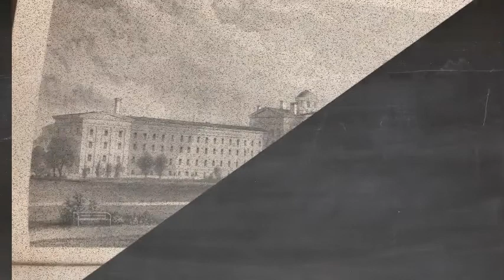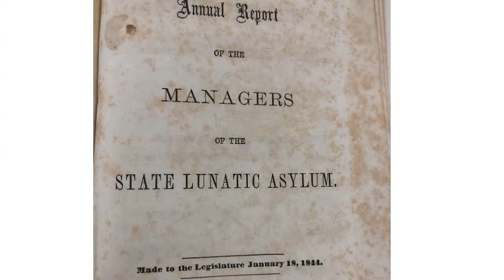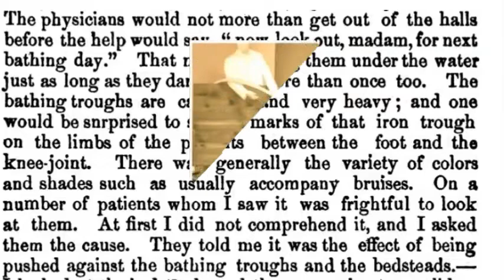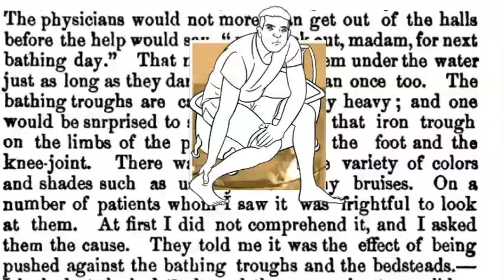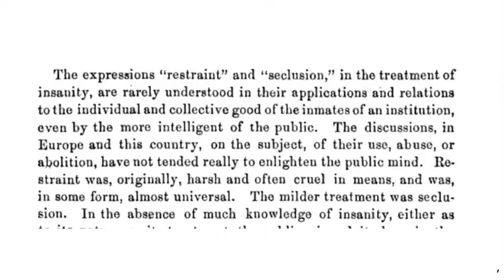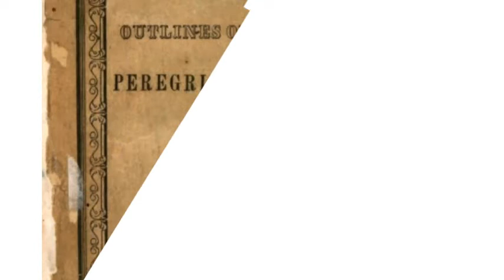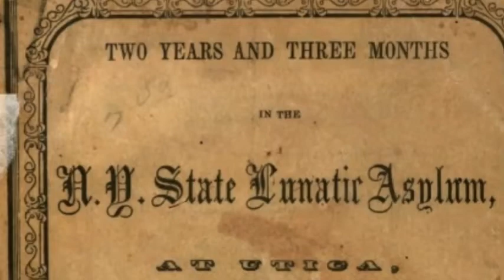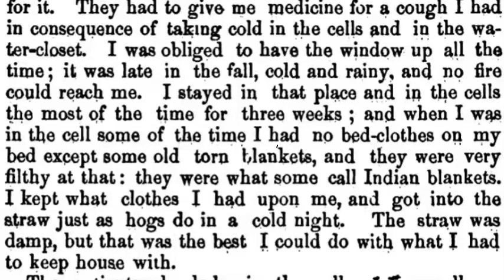Torture Restraints Solitary Confinement part 2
Mental American Monster The Sprawl of American Psychiatry Storyboard Shorts to Inspire the Imagination of what is possible through this proposed documentary.  Torture via Restraints and Solitary Confinement Part 2.  19th century evidence changes the story of psychiatry and the history of America.